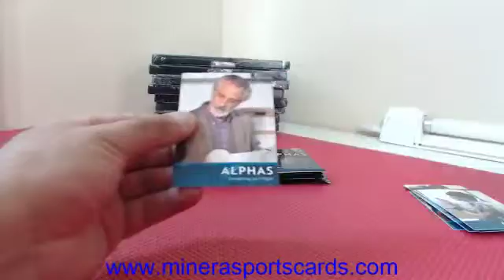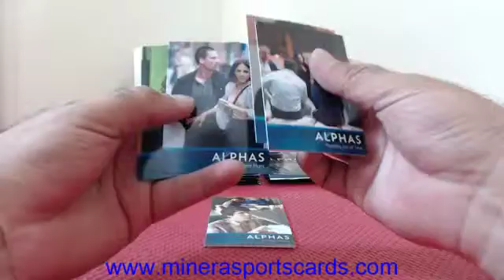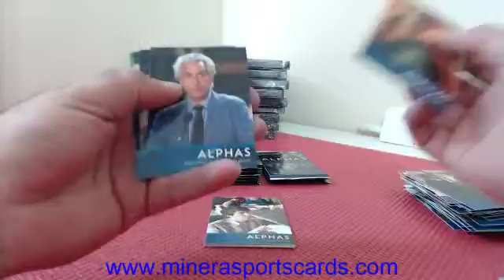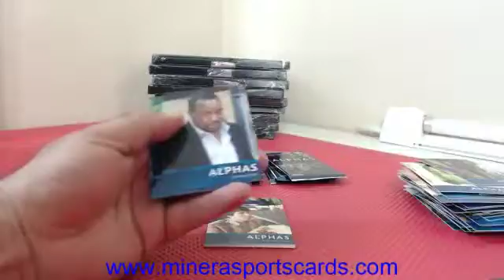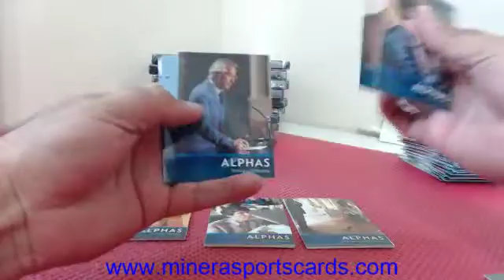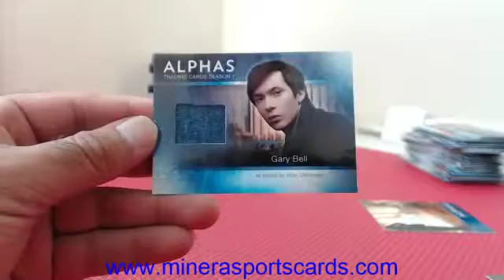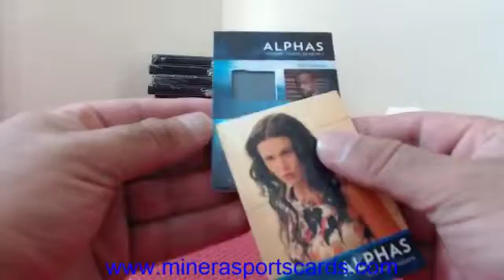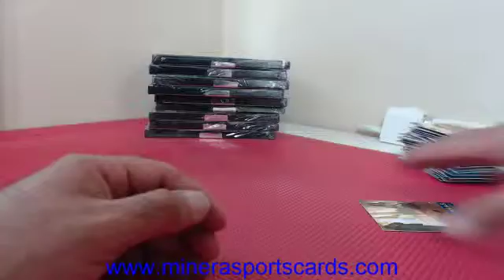nickyj6~Cryptozoic Alphas Season 1 Trading Cards Box